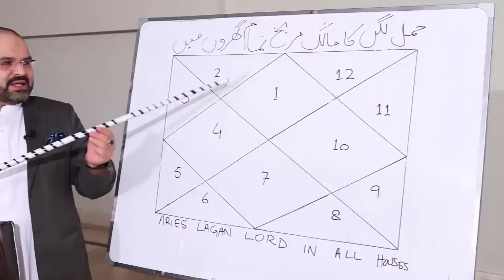Shareek E Hayat Say Muhabbat Or Larai Jhagray Say Mehfoz Rehnay K Liay | Is Amal Ko Adat Bnain